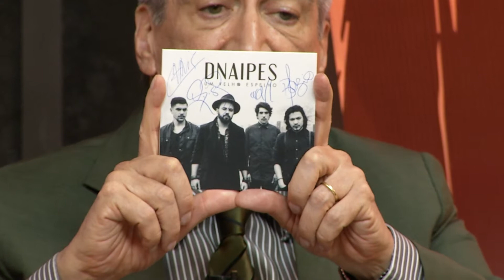É10 - PGM 233 - BLOCO 4